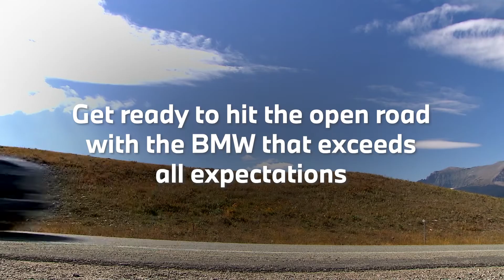BMW X7 Exceeds All Expectations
Commanding presence. Innovative technology. Ultimate luxury. The BMW X7 is ready to exceed all your expectations as you conquer the open road. Reserve yours today.

As the #1 Volume Dealer in the area, we put more BMWs on the streets of Northern California than anyone else. From high performance M Series to Certified Pre-Owned BMWs, we specialize in finding your ideal BMW at a competitive price – and that’s just the beginning. Our team of BMW Geniuses and our world-class Service Department will ensure your BMW runs at peak performance for years to come. In all ways, we are Northern California’s Ultimate BMW Dealer.